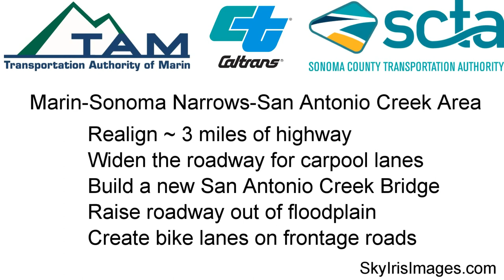Bird's Eye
Video by: skyirisimages.com on June 27, 2016
Drone footage of major construction at the Marin-Sonoma county line to continue progress on the Marin-Sonoma Narrows. Check back for more videos and updates.